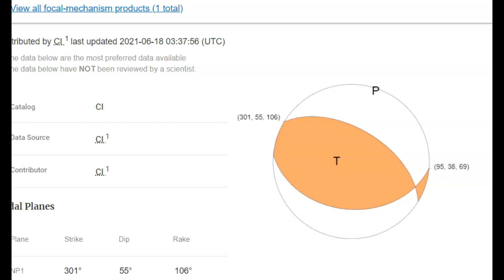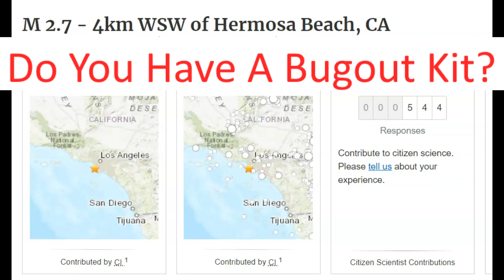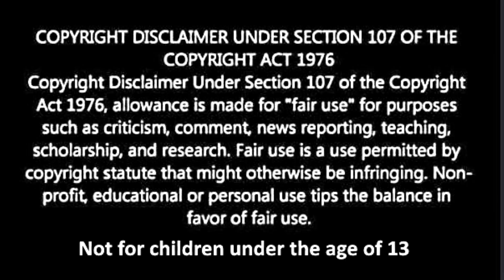Earthquake and Threat M 3.8 Redondo Beach, Santa Monica California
This area of recent earthquake has a high threat for a major earthquake. Many homeless living along the beaches are at a great risk. High-rise sit right on top of this fault zone.